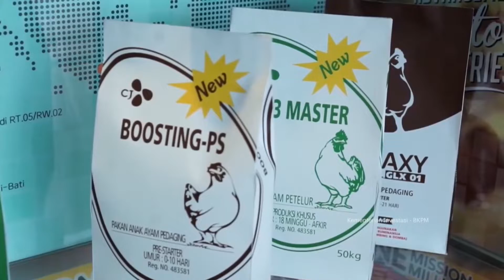Rangkaian HLUN 2022, Kemensos Serahkan Bantuan di Tasikmalaya | Kominfo Newsroom 2/3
1. Rangkaian HLUN 2022, Kemensos Serahkan Bantuan di Tasikmalaya

2. Menteri Bahlil Konsisten Capai Target Investasi

3. Potensi Ekonomi dari Ekspor Tanaman Hias Aglaonema

4. Partisipasi Puteri Indonesia 2022 dalam Presidensi G20

Selamat Menyaksikan!
Salam Sehat!